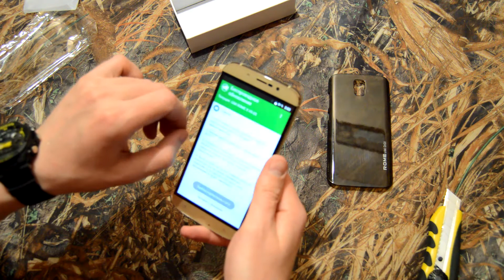UMI Rome X/Юми Рим Х Распаковка золотого.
▲UMI Rome X/Юми Рим Х в золотом цвете, распаковка популярного бюджетника за 59$